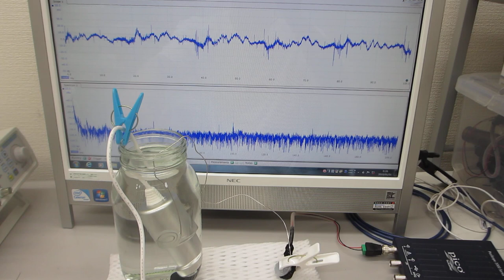超音波洗浄器（50kHz,50W）による音響流制御実験（超音波システムの開発技術）